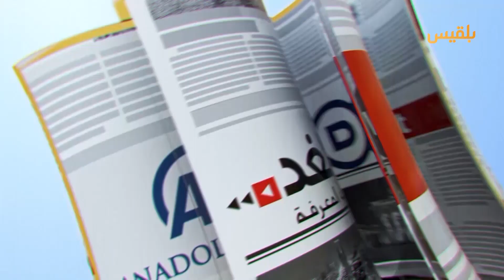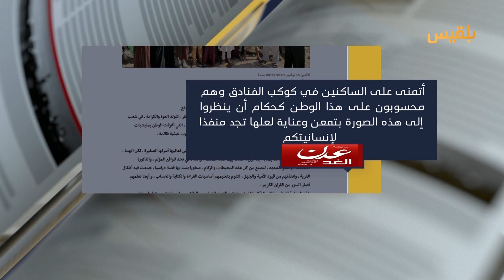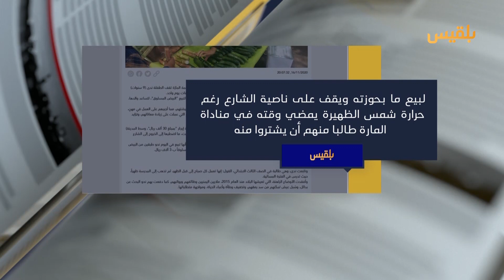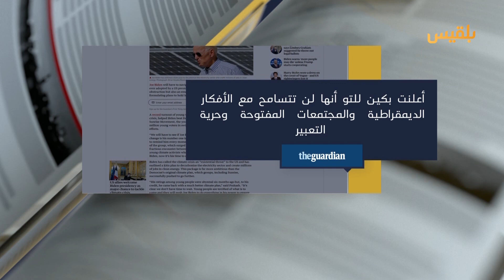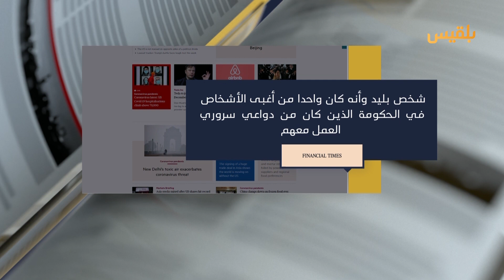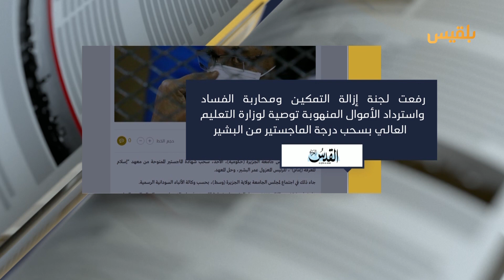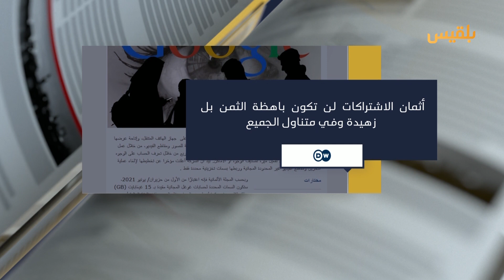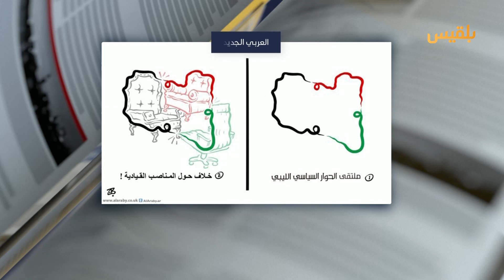كشك الصحافة | 17-11-2020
- موقع إخباري يتحدث عن :
معلمة في أبين بنت فصلا دراسيا لتعليم أطفال القرية الكتابة والحساب
موقع بلقيس يرصد حياة طفلة تعمل في الشارع منذ السادسة صباحا وحتى المغيب
- صحيفة عربية
سحب شهادة الماجستير من رئيس عربي
- من أخبارنا المنوعة :
غوغل تسعى لإلغاء مجانية تخزين الصور وعرضها..